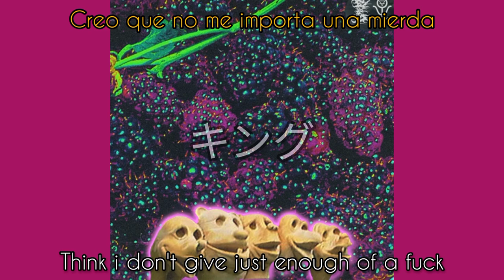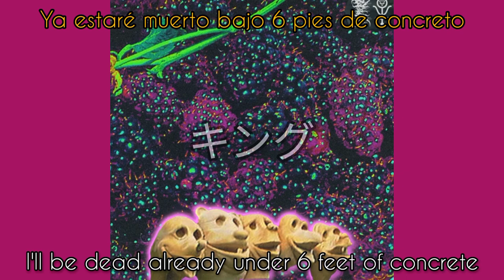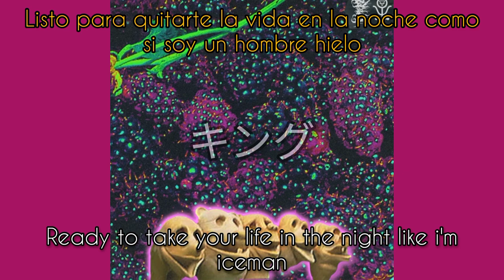Grim Salvo - Boysenberry Sepsis ft.99zed & Saliva Grey (Sub español y lyrics)